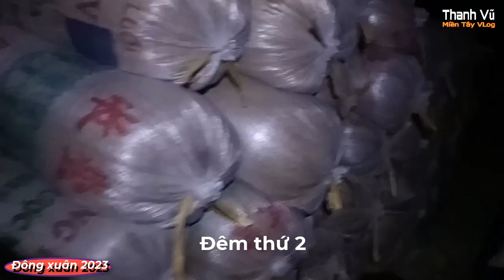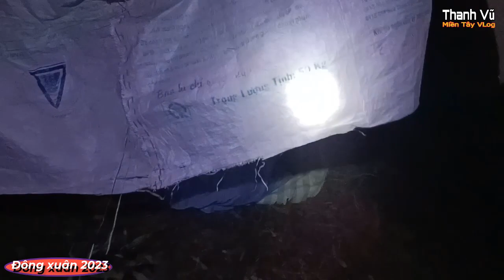Thu hoạch lúa đông xuân năm 2023. Nông dân trúng mùa trúng giá | thanh vũ miền tây vlog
Nông dân Hậu giang thu hoạch lúa đông xuân trúng mùa trúng giá
Chúc tất cả Qúy Cô Chú Anh Chị đã dành thời gian quý báo xem video Clip.  Nếu thấy yêu mến chúng tôi xin vui lòng đăng ký kinh để tôi có thêm động lực làm nhiều video hơn nữa. Xin chân thành cảm ơn!
“Chúc Các Bạn Luôn Luôn Hạnh Phúc và Bình An Trong Cuộc Sống”
Thông tin liên lạc: Thanh Vũ
Số điện thoại và ZaLo: 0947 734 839
Wishing all the ladies and gentlemen for taking the time to watch the video clip. Sincerely thank!
“Wishing You Always Happiness and Peace in Life”
THANH VU THANK YOU VERY MUCH